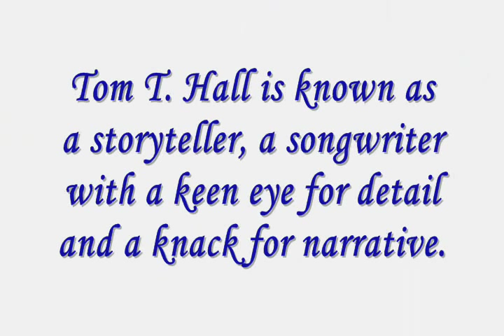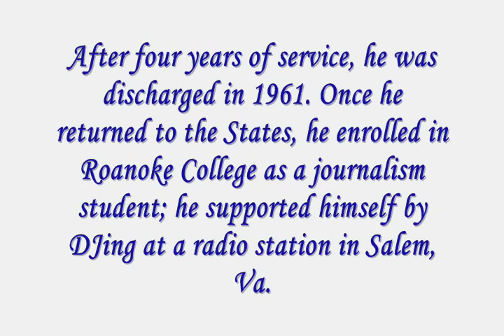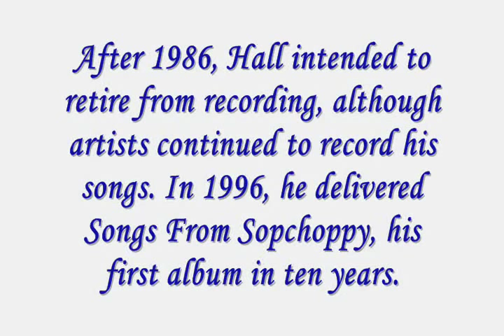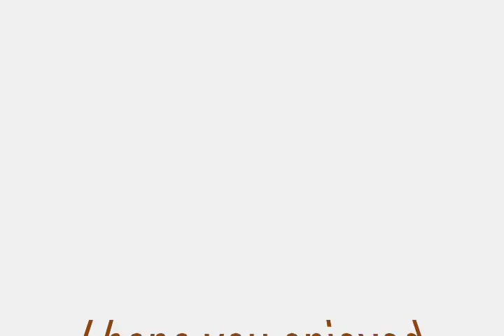Tom T. Hall - The Old Side Of Town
The Old Side Of Town by Kentucky country artist Tom T. Hall

Lyrics:
Ain't it strange how people change and almost overnight
Who once was a country girl is now a, a socialite
We're proud for you, but when you're through
And seek some common ground
Oh, we miss you on the old side of town
We still drink cokes and tell old jokes and bowl at Splits and Strikes
Country music still plays on the jukebox every night
Society is not for me, but I can still be found
RSVP is not for me and black tie's not my style
I thought you'd like to know 'cause you ain't been here for awhile
We read about your tour de force, we're glad you get around
But we miss you on the old side of town
We still drink cokes and tell old jokes and we bowl at Splits and Strikes
George Jones is still a hero on the jukebox every night
Babe, we miss you on the old side of town